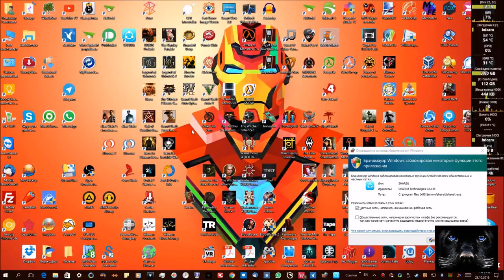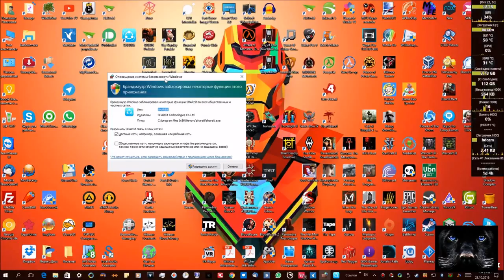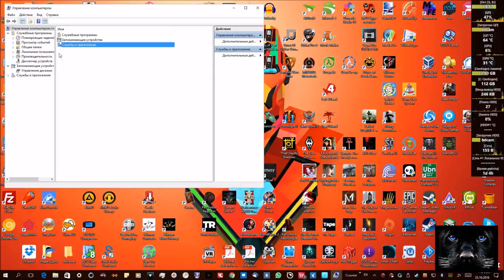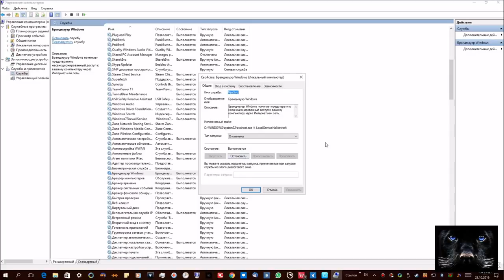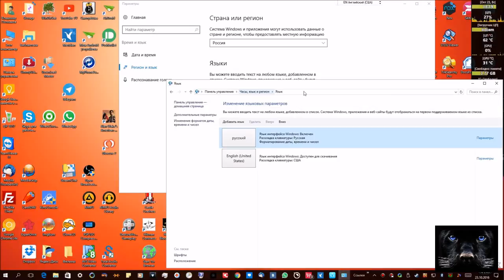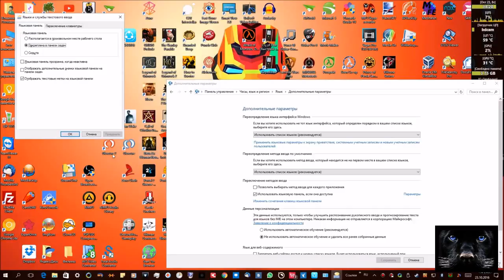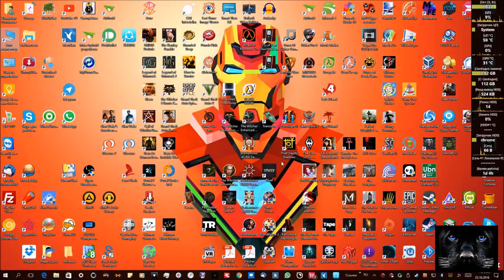настройка windows 10#Мои проблемы с Windows 10 Anniversary Update